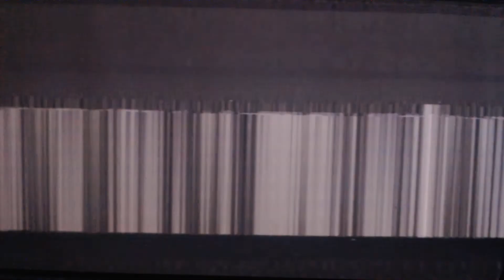Mystery to me